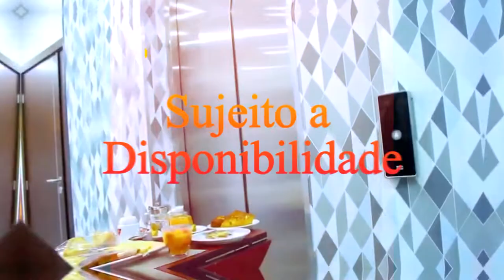Queres ir ao Booliwood Night party? e não tens onde Ficar? - Hotel Kapital -